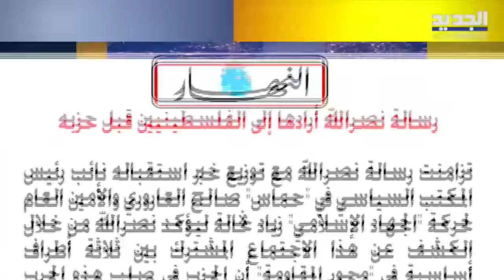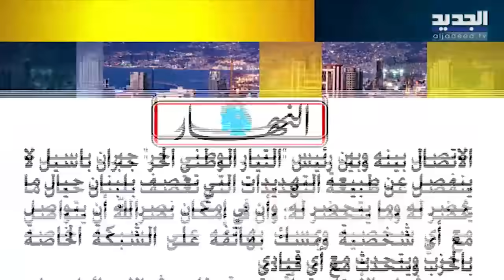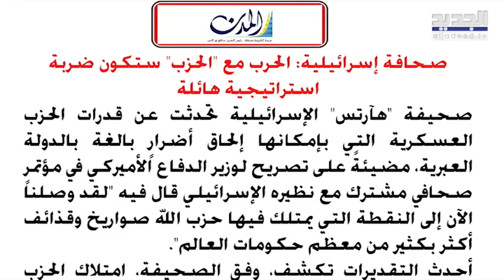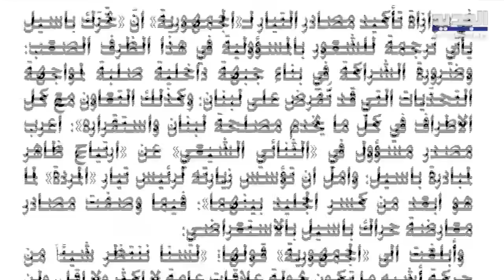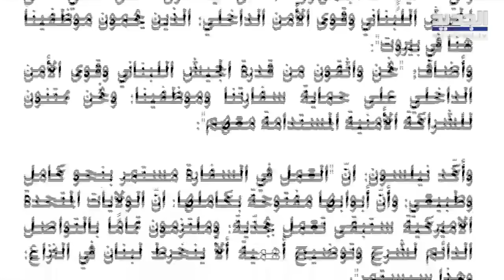ظافر ناصر : لدى الإسرائيلي ضو أخضر من الغرب وهذه الخطوات التى يجب إتخاذها في لبنان